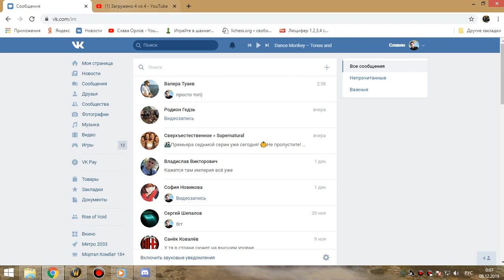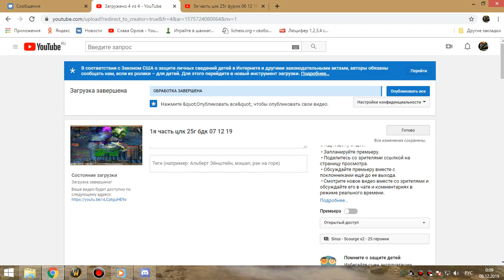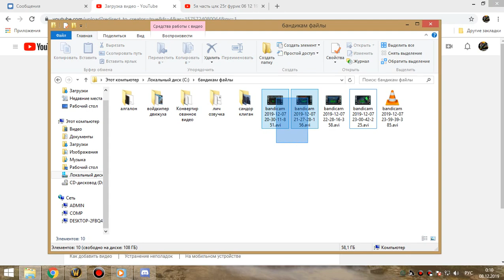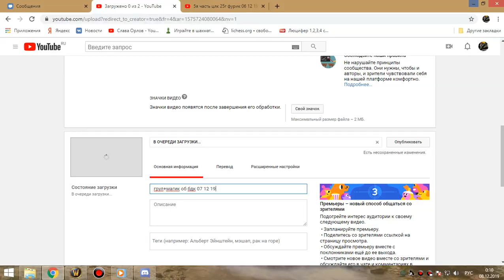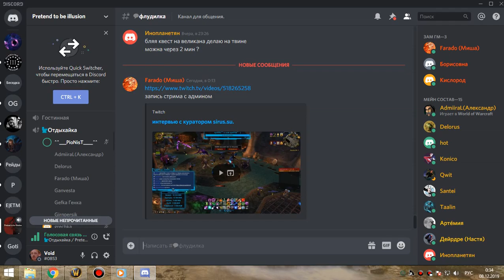3я часть цлк 25об мишка 07 12 19